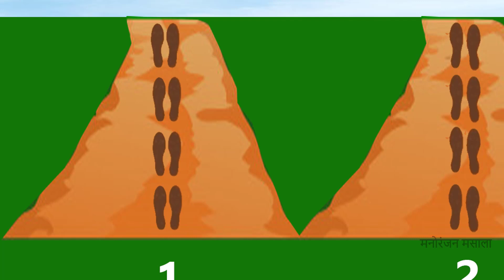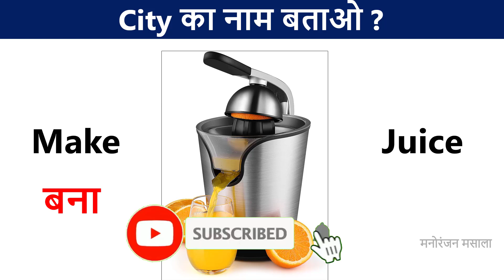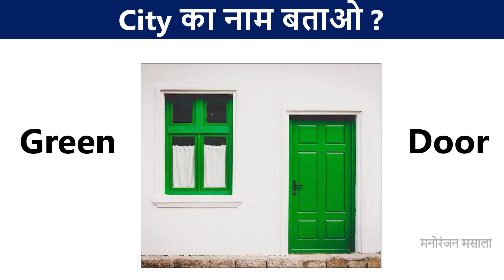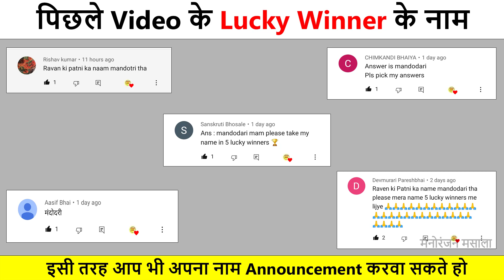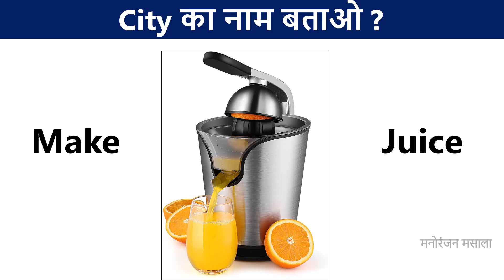खाने की Dish का नाम बताओ | Emoji Paheli | Odd one out Paheliyan | Math Puzzles | Riddles in hindi